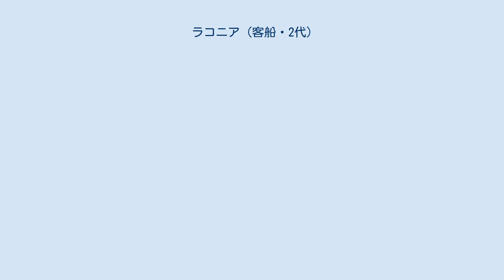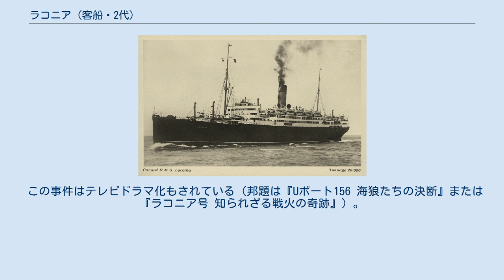ラコニア (客船・2代)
2代目のラコニア (Laconia) は、1921年4月9日に進水した英国キュナード・ラインの客船。
先代のラコニア同様、ドイツの潜水艦によって沈められた（ラコニア号事件）。
 1922年5月25日にサウサンプトンからニューヨークへ向けて処女航海に出発。
1923年1月、最初の世界一周航海に出発した。
その130日にわたる航海では22の港に寄港した。
 1934年9月23日、濃い霧の中をボストンからニューヨークへ向かって航行中に、アメリカの貨物船と衝突事故を起こした。
 ラコニアに搭載された15.2cm速射砲。
 第二次世界大戦が勃発した直後の1939年9月4日、ラコニアは海軍に徴用されて仮装巡洋艦となった。
1940年1月23日、金塊を載せてポートランドとハリファックスへ向けて出発。
それから大西洋で船団護衛に従事した。
6月9日、ハリファックスで座礁し、7月の終わりまで修理に費やした。
 その後兵員輸送船に改装され、中東への兵員輸送任務に従事した。
 ラコニアを撃沈した「U-156」。
 1942年9月12日、イタリア人捕虜を乗せて航行中のラコニアは、アセンション島の北北東130マイルでドイツ潜水艦U-156に攻撃された。
午後8時10分、右舷に1本の魚雷が命中し、9時11分に沈没した。
U-156を含むドイツとイタリアの潜水艦、ヴィシー・フランス政府の軍艦が共同で生存者の救助作業にあたったが、アメリカ軍機がそれを攻撃し、救助された人の一部が死亡した。
なお、ラコニア号のルドルフ・シャープ船長は、連合国商船の中で最大の犠牲者を出したランカストリア号が撃沈された時の船長でもあった。
 この事件はテレビドラマ化もされている（邦題は『Uボート156 海狼たちの決断』または『ラコニア号 知られざる戦火の奇跡』）。